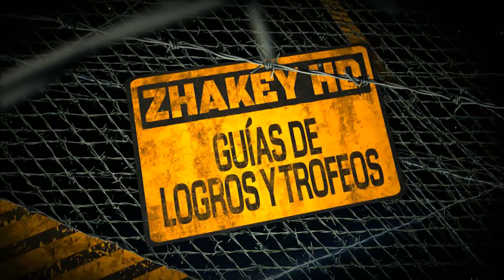Prototype 2 - Logro / Trofeo Furia al volante (Road Rage)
Más información sobre la guía abriendo la descripción.

MÁS PROTOTYPE 2.

Furia al volante
Destruye 10 tanques, transportes o helicópteros con un solo tanque o transporte robado.

PlayStation - Zhakey
Xbox - Zhakey
Nintendo - Zhakey
Steam - Zhakey
Origin - Zhakey

Título: Prototype 2
Fecha de lanzamiento: 24 de Abril de 2012
Desarrollador: Radical Entertainment
Distribuidor: Activision
Plataformas: PlayStation 3, Xbox 360 y Microsoft Windows.

Zhakey - Guías de Logros y Trofeos cuenta con un canal secundario que lleva el nombre de Zhakey Games, en el cual interacturamos más con otros amigos del canal con juegos online, gameplays, retos, sorteos, easter eggs, glitches y muchas cosas más, recuerda pasarte por Zhakey Games para que podamos jugar juntos.